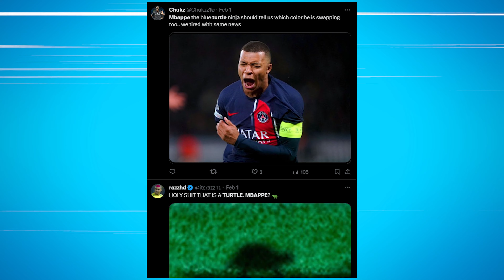FC 24 but Mbappe has ZERO Pace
Today I hopped back on EA FC24 and did a challenge! For every second I RUN FASTER in REAL LIFE, that is a +1 upgrade to Mbappe in game! Can we restore the fate the teenage mutant turtle has suffered?! Find out here 😁